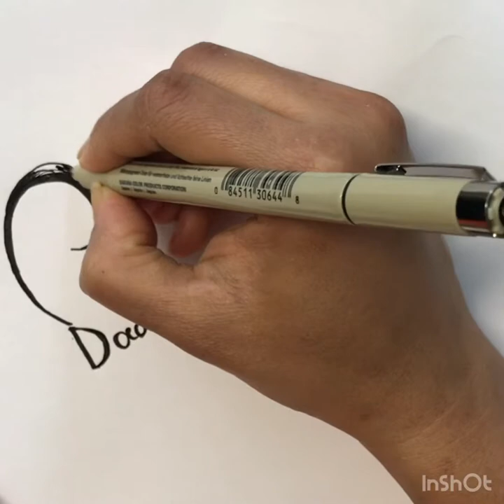How to draw Dad and Mom for tattooing || Simple Fathers day drawing